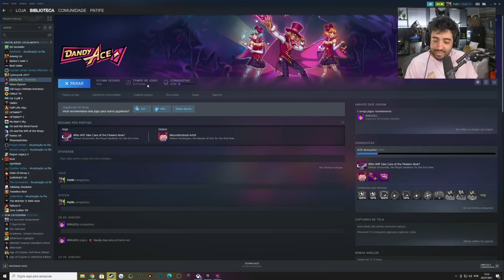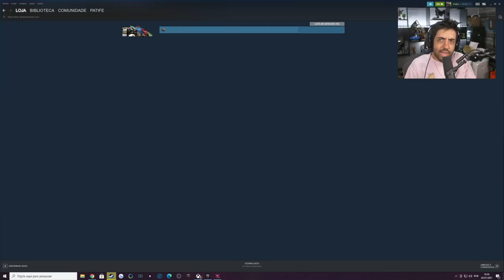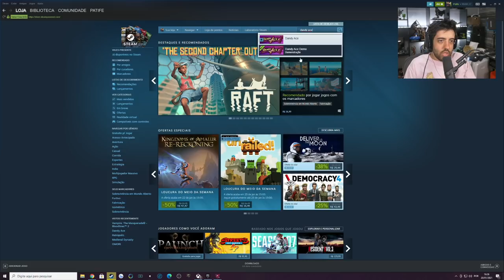SONHO REALIZADO - VOU DUBLAR UM PERSONAGEM DE UM JOGO BRASILEIRO INCRÍVEL!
É isso mesmo! Vou realizar um sonho e fazer parte de um GAME! Minha voz vai dar vida a um personagem que APARECEU NESSE VÍDEO..quem será? :b